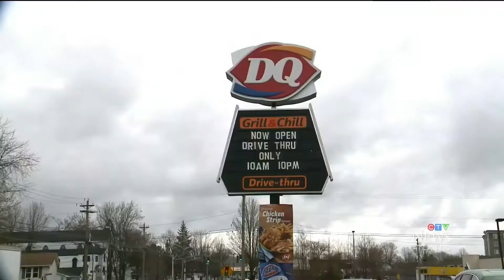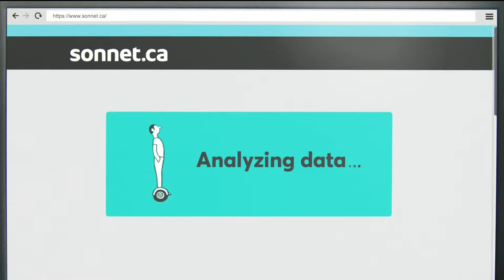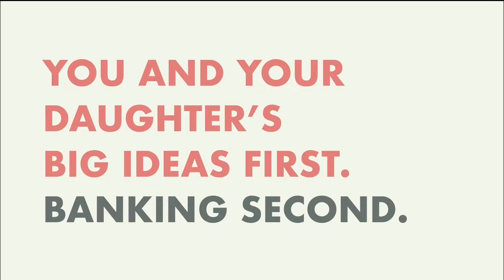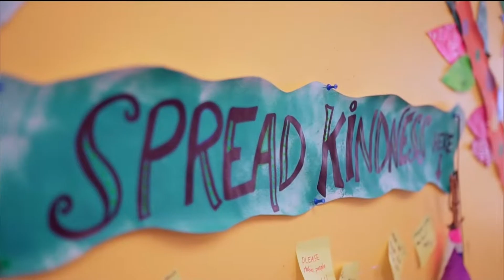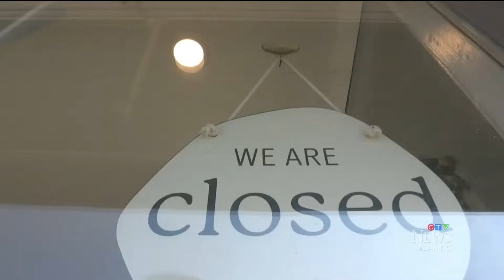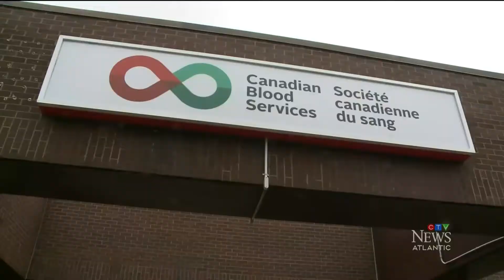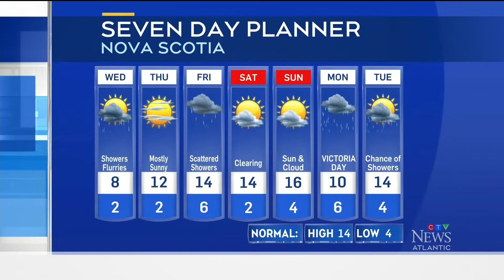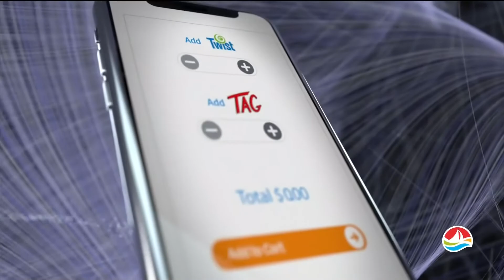2020-05-12 - CTV Atlantic - Steve Murphy's 40 Years at ATV/CTV Atlantic